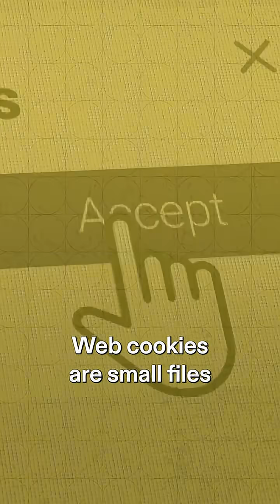What are web cookies?